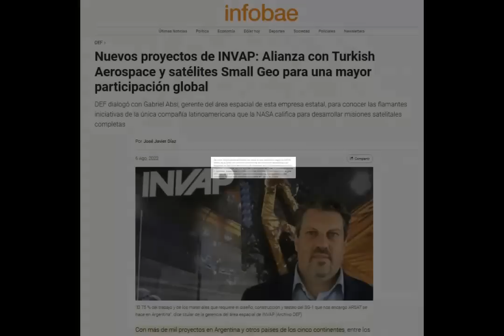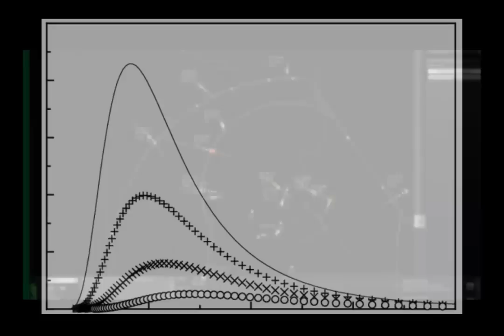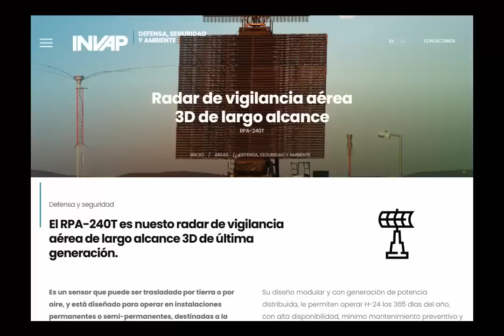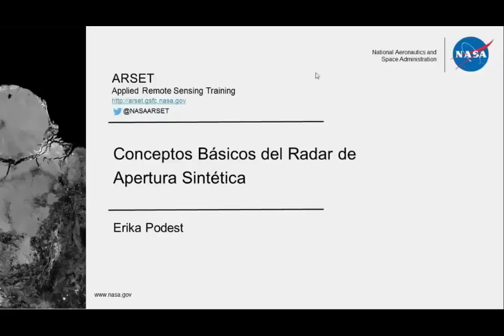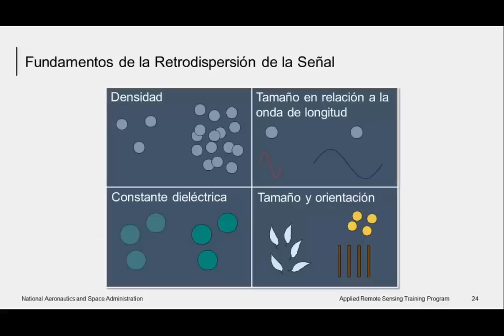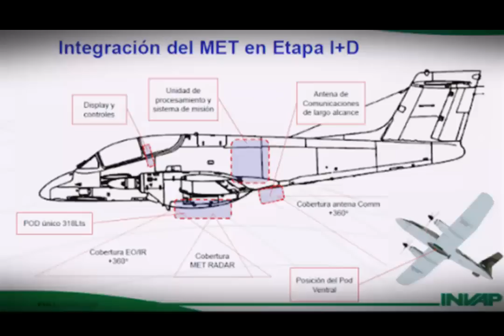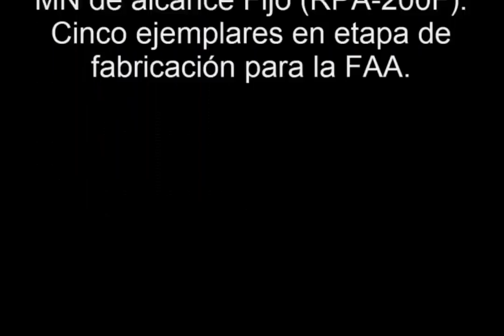INVAP, RADARES Argentinos de última Generación | Exportación De Tecnología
INVAP es una compañía argentina que se dedica a la tecnología y servicios de ingeniería. Se especializa en el diseño, desarrollo, construcción y puesta en marcha de proyectos y sistemas tecnológicos complejos. Fundada en 1976 y con sede en San Carlos de Bariloche, Argentina, cuenta con una amplia gama de áreas de especialización, que incluyen la energía nuclear, la medicina nuclear, la tecnología espacial y de defensa, la instrumentación científica y la tecnología de la información. A lo largo de los años, INVAP ha desarrollado proyectos para clientes en todo el mundo, incluyendo la construcción de reactores nucleares, la instalación de plantas de tratamiento de residuos radiactivos, la construcción de satélites y sistemas de control de misiles.

En la actualidad, INVAP es considerada una de las empresas de tecnología más importantes de América Latina, gracias a su trabajo de calidad y excelencia. Asimismo, ha ganado el respeto y admiración de sus clientes y colegas en todo el mundo, recibiendo numerosos premios y reconocimientos internacionales por su labor.

En cuanto al proyecto "Sistema de Vigilancia y Control del Espacio Aéreo Argentino" (SIVICCIMA), INVAP modernizó el radar TPS-43 producido originalmente por Westinghouse Defense and Electronic Division y comprado posteriormente por Northrop-Grumman. Este radar de vigilancia aérea, utilizado principalmente por la Fuerza Aérea de los Estados Unidos, fue utilizado durante la Guerra de Malvinas en 1982, proporcionando una cobertura de vigilancia de largo alcance sobre el Océano Atlántico Sur. Sin embargo, se considera obsoleto en la actualidad y ha sido reemplazado por tecnologías más avanzadas y eficientes.

La modernización del TPS-43 consistió en la actualización de los sistemas electrónicos del radar para mejorar su capacidad de detección y seguimiento de objetivos aéreos. INVAP reemplazó los equipos electrónicos obsoletos por sistemas digitales de última generación, lo que permitió aumentar la precisión y la capacidad de discriminación del radar. Además, se mejoró la capacidad de procesamiento de la información y la visualización de los datos en tiempo real.

Asimismo, se realizó una importante actualización de los sistemas de transmisión y recepción de la antena, lo que permitió aumentar la potencia de emisión y mejorar la sensibilidad del radar. Con estas mejoras, el TPS-43 se convirtió en un radar más eficiente y capaz de detectar objetivos aéreos con mayor precisión y en un rango de mayor distancia.

La modernización del TPS-43 fue una importante contribución de INVAP al sistema de defensa aérea de Argentina, permitiendo prolongar la vida útil de un sistema de radar fundamental para la vigilancia del espacio aéreo del país.

El RPA-240T es otro radar primario tridimensional desarrollado por INVAP para uso militar y civil, diseñado para detectar objetivos en movimiento aéreo a largas distancias, proporcionando información de posición, velocidad y altitud. Este radar cuenta con la capacidad de realizar escaneos electrónicos para mejorar la detección y seguimiento de objetivos en un área específica, lo que le permite monitorear simultáneamente múltiples objetivos y proporcionar información precisa en tiempo real. Además, tiene la capacidad de identificar objetivos con una alta probabilidad de precisión, mejorando así la eficacia en operaciones militares.

El RPA-240T ha sido utilizado en diversas aplicaciones, incluyendo vigilancia y control del tráfico aéreo, monitoreo de fronteras y misiones de defensa. Su moderno diseño y tecnología avanzada lo hacen altamente eficiente y efectivo en la detección de objetivos aéreos, lo que lo convierte en una herramienta valiosa en operaciones militares y civiles.

El radar SAR (Synthetic Aperture Radar) es un tipo de radar utilizado para generar imágenes de alta resolución de la superficie terrestre, independientemente de las condiciones climáticas y de iluminación. A diferencia de los radáres convencionales que emiten un solo pulso, el SAR emite una serie de pulsos mientras se mueve a través del terreno.

RAXA-POD es un sistema de carga útil de radar desarrollado por INVAP. El sistema RAXA-POD es utilizado en aeronaves para realizar tareas de vigilancia y reconocimiento. El sistema incluye una cámara infrarroja de alta resolución, una cámara de televisión y un telémetro láser, lo que proporciona al avión una mayor capacidad de reconocimiento y vigilancia.